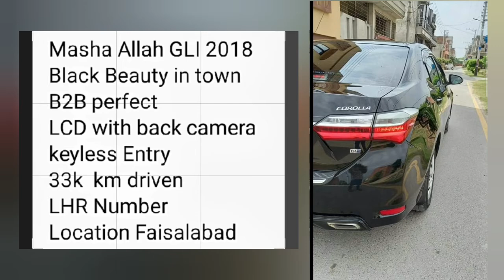Toyota Corolla GLi 2018. Detailed Review: Specifications, Features & Comparison | Car For Sale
Sha cars presents
In-Depth Review Of Toyota Corolla GLi 2018 Pakistan By AutoPak.

This Review Covers Everything Related To Specifications, Features (Interior & Exterior), Functionalities & Differences Between 2014 and 2017 Facelifted Version.
Sha cars
Sha cars
Thanks to all